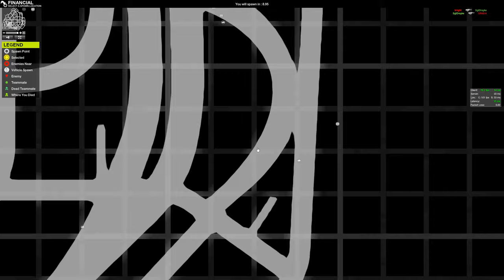BAG THE LOOT - 101 - Uncut Series APB Reloaded Game Letsplay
APB Reloaded Gameplay / Letsplay, The Uncut Series which shows full length un-edited gameplay. I jump no either my Enforcer OR Criminal characters and join a server district. All opposition are Human players, there is no AI. Server district is mostly Financial but some times also WaterFront.
Played at 2560x1440 Resolution and brought to you in Near original quality, 60fps 1440p.

 ¬ click on the "bell" icon and get notifications.

Reloaded!, Shift gear!, Game On !